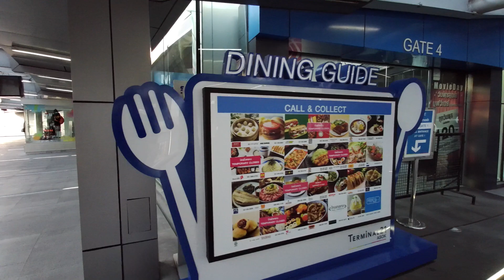Bangkok Terminal 21 shopping mall during lockdown | walking around in Asok, Bangkok, Thailand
A popular shopping mall in Bangkok, Thailand. See how life looked like during the covid lockdown with services only partially opened.
Just Walking around the Asok BTS station and inside the shopping mall food area.